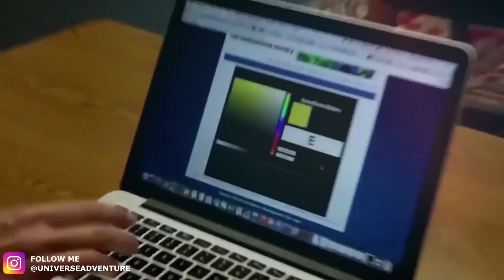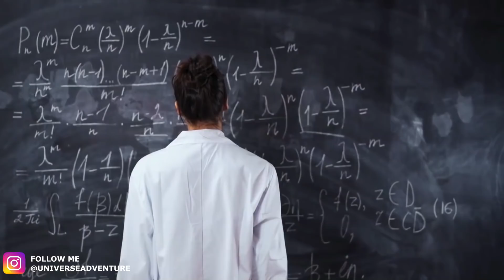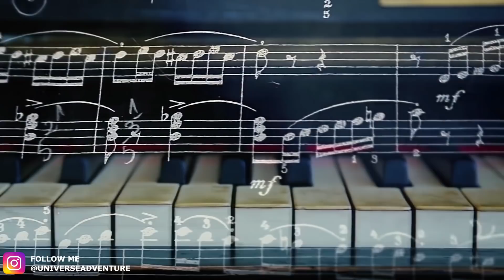खतरनाक हादसों के बाद सुपरपॉवर पाने वाले लोग| People Who Gained Superpowers After Bad Accidents.